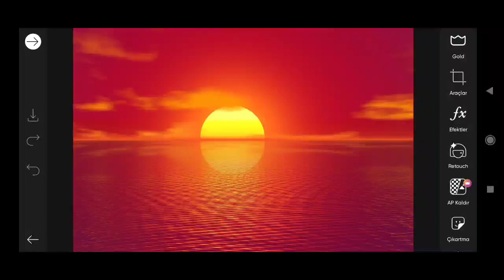Picsart Photo Editing #124